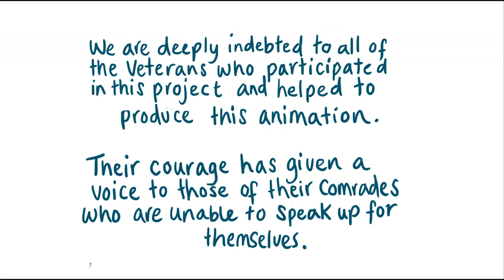Healthwatch Norfolk Veterans Project